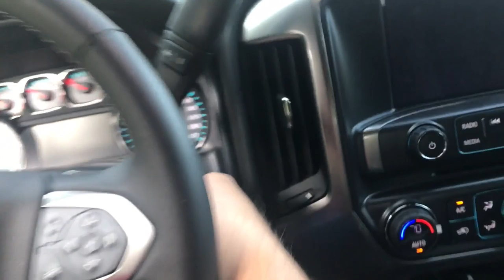Where does our great channel music come from?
In this video, we answer a VERY popular question we get all the time. Where does that great bluegrass/folk music you hear on our channel come from? I take an evening and sit down with our neighbor, Paul Gartner from the band Born Old. He plays a little and shares his experiences playing Appalachian folk and bluegrass.